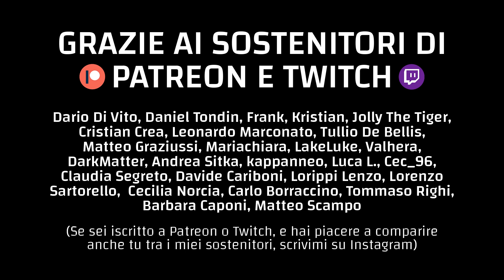GESTIONE della RABBIA: falsi miti e strategie psicologiche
Apprezzate mio lavoro? Oltre a sostenermi con un like al video, potete farlo tramite i seguenti canali:

Con un micro-abbonamento di 2€ al mese (annullabile in qualsiasi momento) mi aiuterete a non dipendere più dalla pubblicità di YouTube, spesso assente o comunque davvero poco incentivante rispetto alla fatica che ci vuole per realizzare un video.

Se avete Amazon Prime potete abbonarvi gratuitamente al mio canale Twitch e regalarmi un piccolo supporto economico. Per farlo vi basterà collegare l' account Amazon a quello di Twitch tramite il seguente e successivamente andare sul mio canale e cliccare su "Abbonati" e "Iscriviti senza costi aggiuntivi" (funziona solo da PC). Ogni mese vi scadrà l'abbonamento in automatico e potrete scegliere se rinnovarlo o meno, sempre gratuitamente.